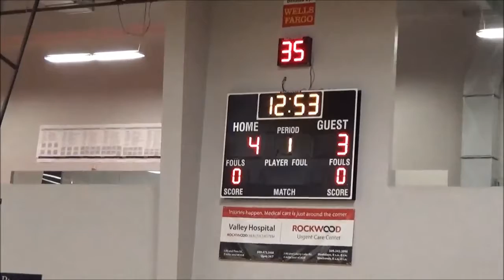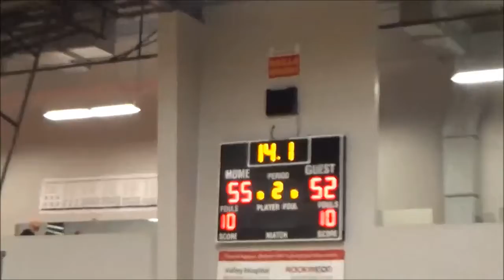Hoopaholics Richards 8th vs. Renton Select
Middle School Championship Tournament